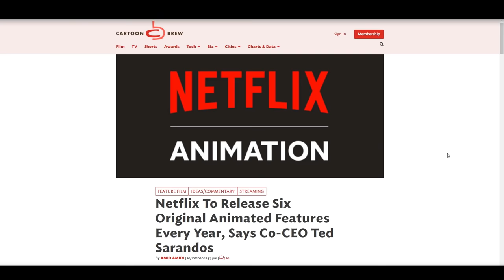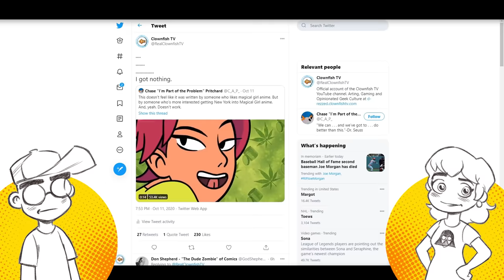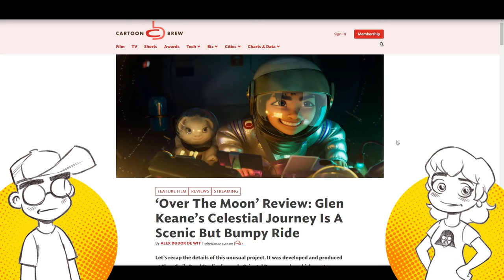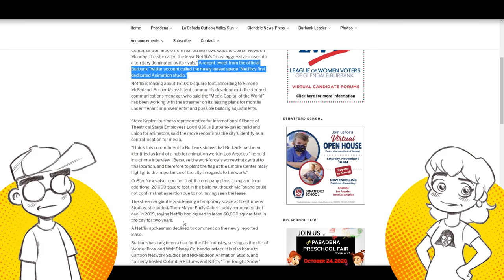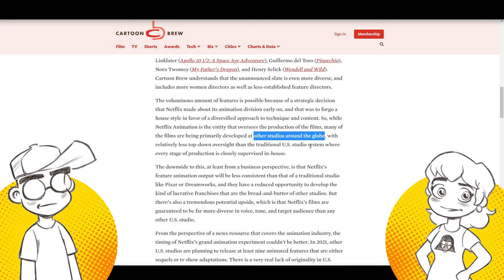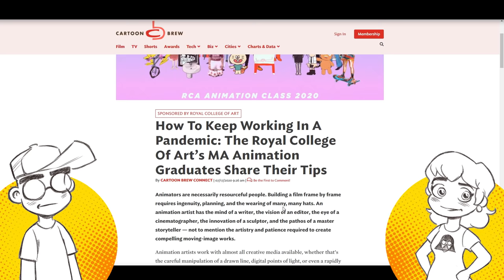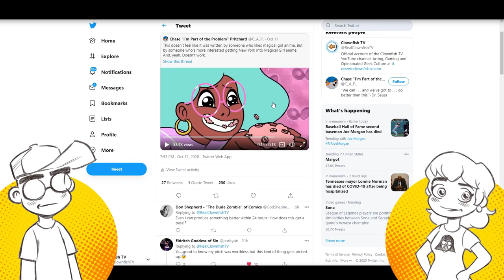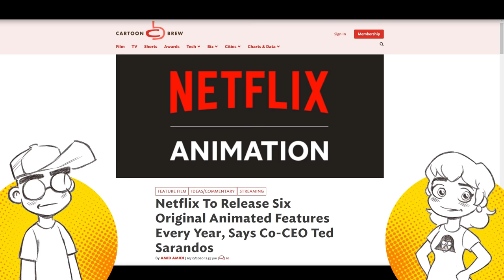Netflix to Produce SIX Animated Movies Per YEAR?! They Want to OUT DISNEY Disney!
Netflix is planning to push HEAVY into Animation, and wants to "Out Disney" Disney themselves. In fact, they've rented a MASSIVE new compound dedicated to Animation in Burbank and they plan on releasing SIX new animated feature films every year. But the real question is... can they maintain the QUALITY of films like Klaus? Or will they cut corners to push out a ton of content?